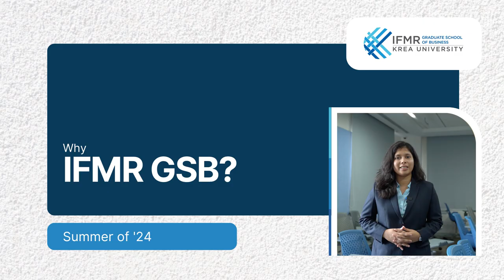Summer of '24 - IFMR GSB Internship Diaries - Episode 3 with Urvashi Gupta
​The 24 months of learning at IFMR GSB's MBA programme are power packed with curated experiences, tailor made to help learners achieve their own unique career goal. The summer internship is an enriching and exciting stint in their learning trajectory, moulding them to their future roles in the corporate world.

So what transpired this summer? Nine students from the MBA Cohort of 2024 take us through their internship experiences through the Summer of '24. Watch this space as they recount their journey as they put everything they learned in the classroom to work in the real world, made countless memories, worked on exclusive projects and had some of the best times of their lives. In episode three, hear from Urvashi Gupta who interned at Deloitte USI.